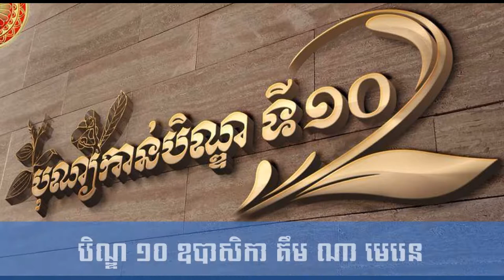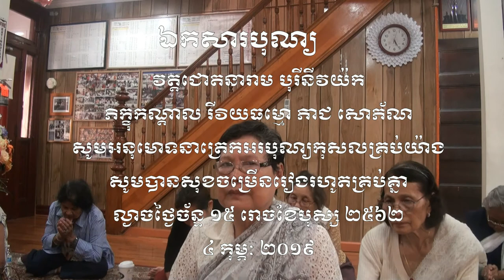ឧបាសិកា គឹម ណា មេវេនបិណ្ឌទីដប់ ១០ រោចខែភទ្របទ ២៥៦២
👏👏👏នមស្ការ សមាទាននិច្ចសីល ចម្រើនព្រះបរិត្រ រាប់បាត្រ វេរចង្ហាន់ ភត្តានុមោទនា បង្សុកូល ឧទ្ទិសបុណ្យកុសល សូមអនុមោទនាត្រេកអរបុណ្យកុសលគ្រប់យ៉ាង សូមបានសុខចម្រើនរៀងរហូត👏👏👏